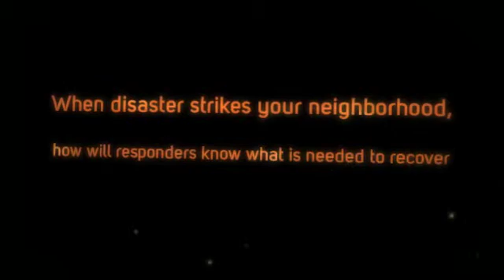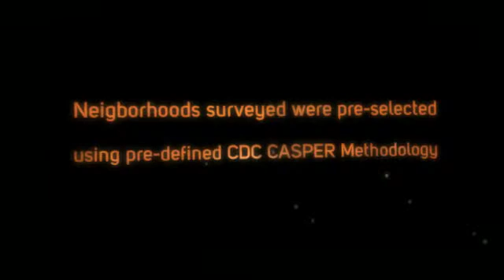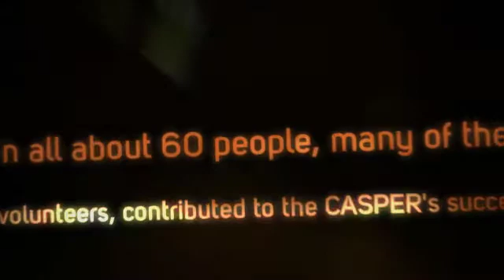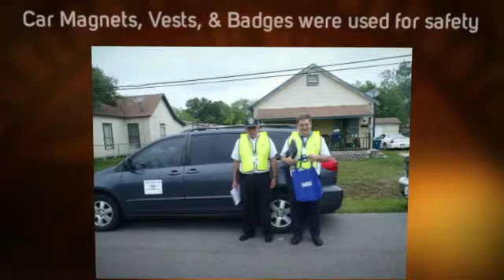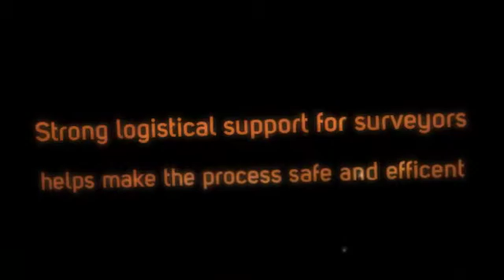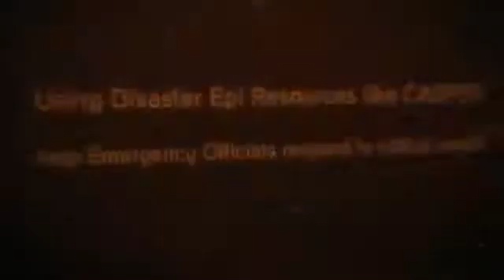Fort Bend County CASPER- Rosenberg, TX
The Community Assessment for Public Health Emergency Response (CASPER), can be used by public health and emergency management officials to determine the health status and basic needs of the affected community in a quick and low-cost manner. Gathering health and basic needs information.

Fort Bend County HHS used a pre-disaster CASPER to evaluate "How Prepared" jurisdictions are and close any gaps in community preparedness through education and training.